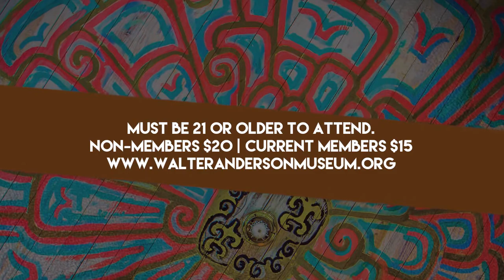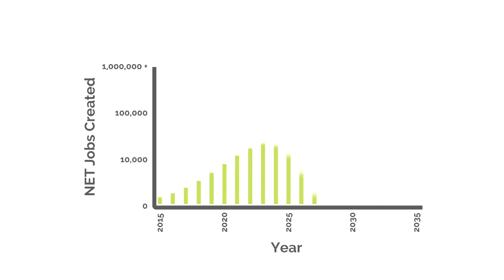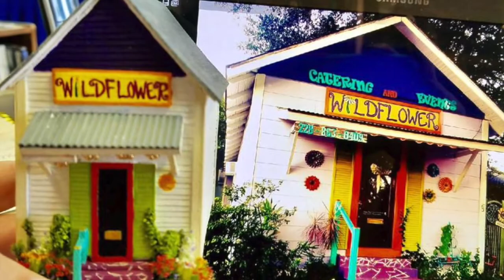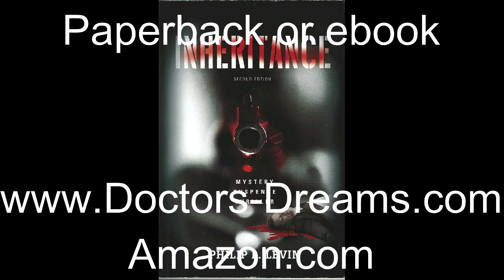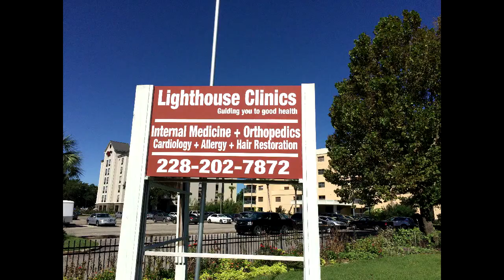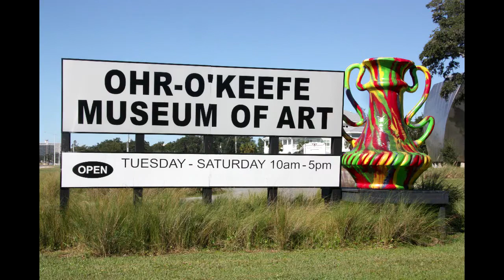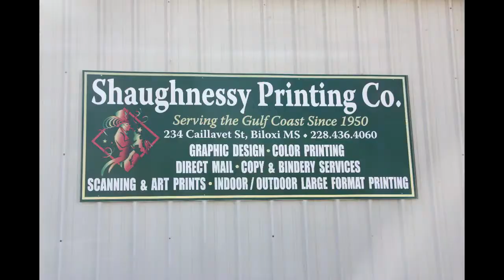MEETTHEAUTHORS#10 Philip L. Levin Ocean7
This episdoe featuers Patti Parris and Andrea Yeager